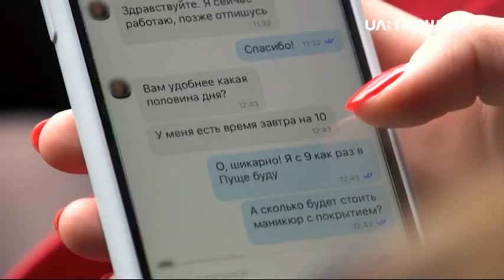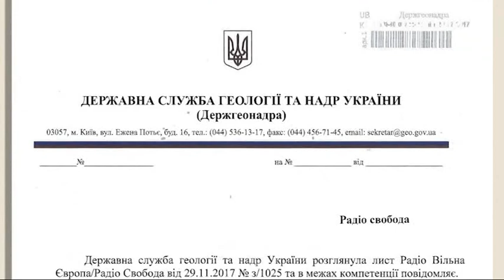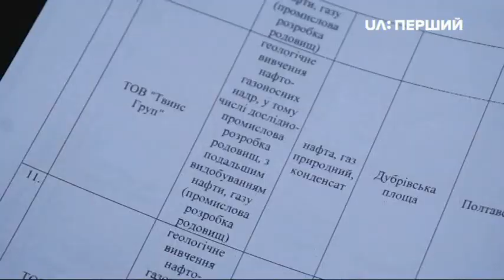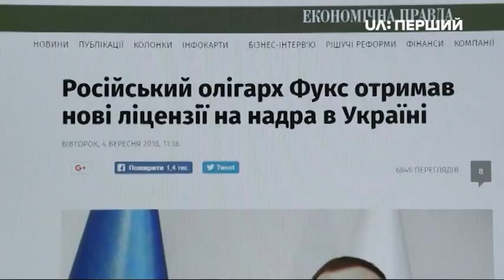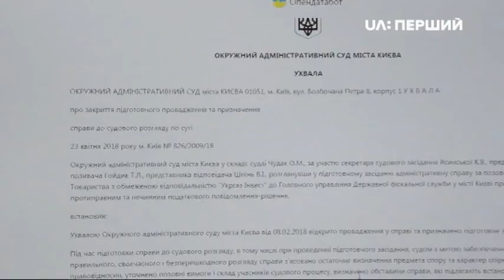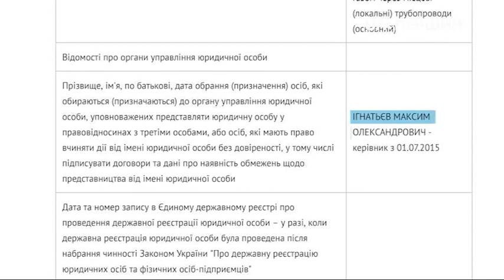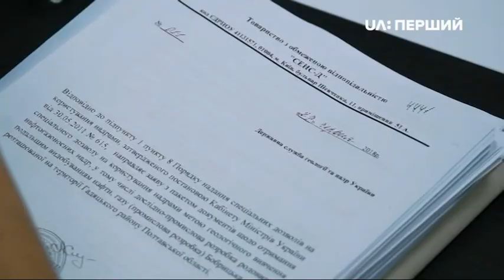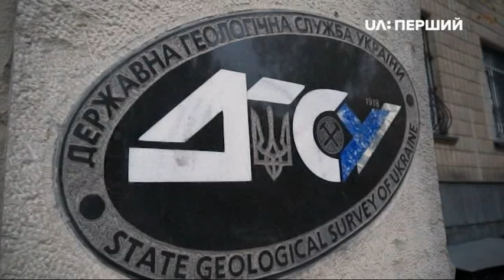Схеми. Фукс і Кацуба в "газовому шлейфі"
Спецдозволи терміном на 20 років на розробку нафтогазових родовищ в Полтавській області отримала низка маловідомих компаній з такими ж маловідомими директорами. "Схеми" дослідили, чи можуть добре відомі бізнесмен Павло Фукс та екс-чиновник Олександр Кацуба стояти за фірмами, що отримали багаторічні дозволи на вивчення та видобуток газу з родовищ Полтавщини – "українського Кувейту".